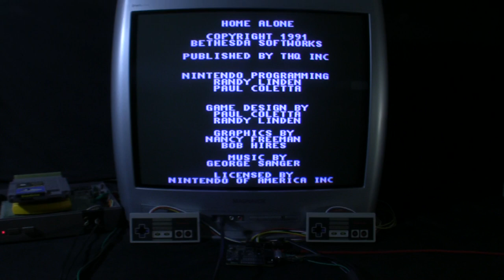[TAS Verified] NES Home Alone in 00:17.87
TAS created by ShesChardcore. Source